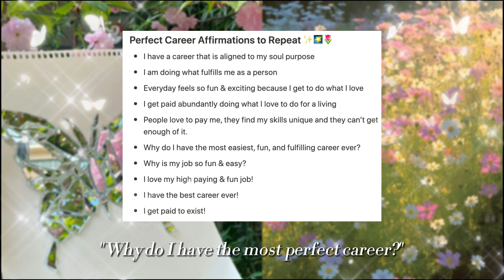manifest the most perfect career + align with your soul purpose 🌱✨🌷 (affirmation tape + sub)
this new style of affirmation tape starts from my "inner & outer beauty" sub while combining "you" & "I", it starts off with the "you" reminding you everything, then it goes into the "I" starting to remind themselves, finally the "I" realizes they already are what they are seeking

tip: intend that you receive full, instant, & permanent results with each listen to this audio 💗

this audio reminds you that you have the most perfect, dream career, that is very successful because you are the absolute best at what you do, & you get paid very well for it, I also added self-worth affirmations so you KNOW that you are worthy & deserving of this ideal career, very general affirmations so it can apply for everyone !!

**NOTE: Ik this is a long one lol, but I got passionate about writing the affirmations for this haha

˜”*°•.˜”*°• overall benefits •°*”˜.•°*”˜
🌱✨🌷 attract the most perfect opportunities, experiences, & people that align you to your soul purpose
🌱✨🌷 you get paid abundantly for doing what you love, everyone loves you!
🌱✨🌷 you feel worthy & deserving of the most perfect career
🌱✨🌷 you easily handle being massively successful (it's natural for you)
🌱✨🌷 become confident in your natural skills, talents, & abilities
🌱✨🌷 you are loved & appreciated for the work you do
🌱✨🌷 you are always celebrated & love celebrating others
🌱✨🌷 brilliant ideas constantly flow to you (million dollar ideas!) & so much divine inspiration overall!
🌱✨🌷 perfect opportunities keep falling into your life! + things always work out for you in the best way, you are so lucky!!

music ✨: luck hz, rain sounds, & brown noise !

store front